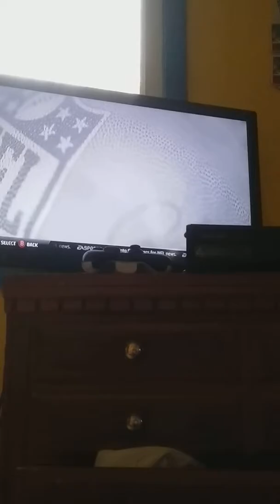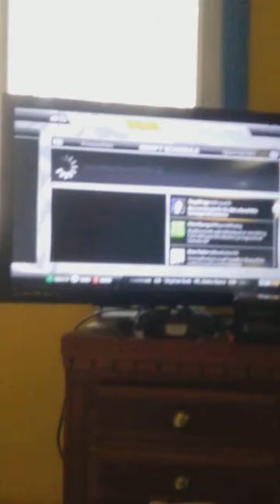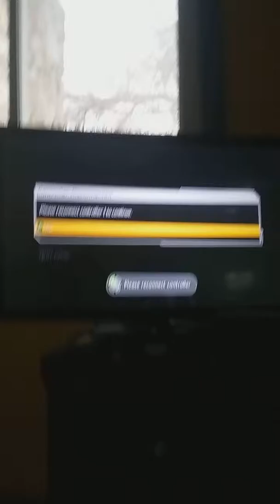Madden 17 FRANCHISE PART 1!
Hey hey Hey! Let's play some Madden!
Link Pineapple gaming Link Mr Gold Link incredible I